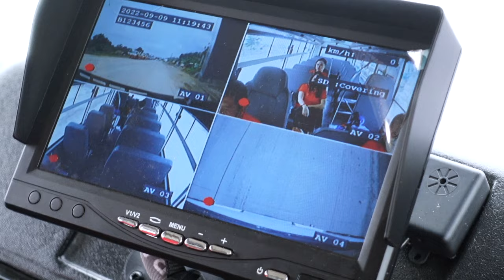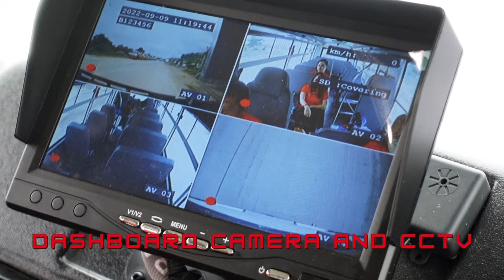The New Modern Jeepney | Hino PUV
The Hino PUV, the new modern jeepney, delivers total support by elevating the driving and commuting experience of every Filipino driver and passenger. And we have the five best things about the Hino PUV. Do you want to know it?

You can also visit us at Diversion Rd. Brgy. Balagtas, Batangas City.

Hino Batangas, Quality Geared to Success!